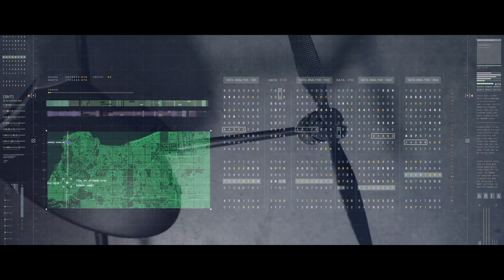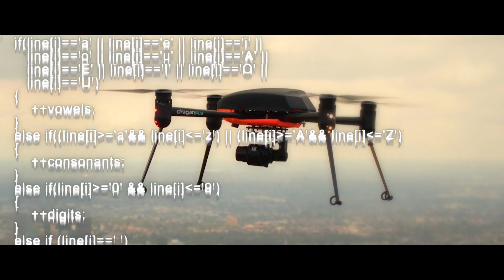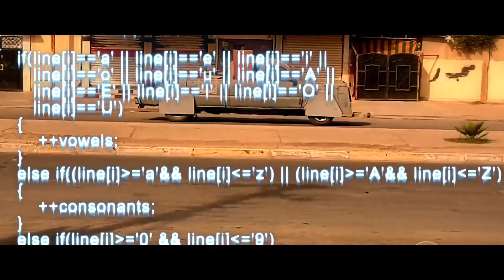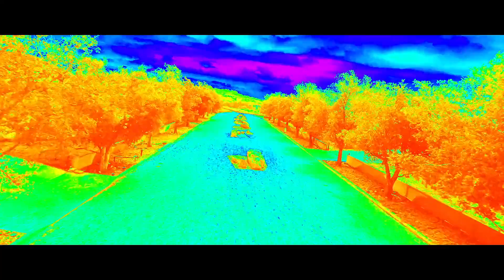Draganfly Inc. - Driving The Future Of Drones Since The Pre-Drone Era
Draganfly Inc. is a company built on firsts. First drone to save a life. First-to-market with quadcopter drones. First to leverage lithium batteries to triple flight times.
Draganfly Inc. is the worldwide leader of the UAV industry. With a 21+ year history and the most respected name in unmanned systems development, Draganfly's innovations have changed the way people do business across many sectors including public safety, law enforcement, agriculture, infrastructure, and more.